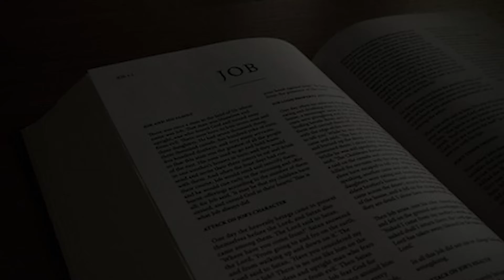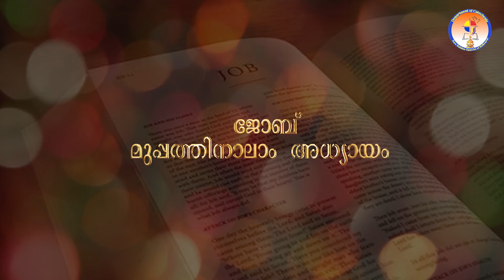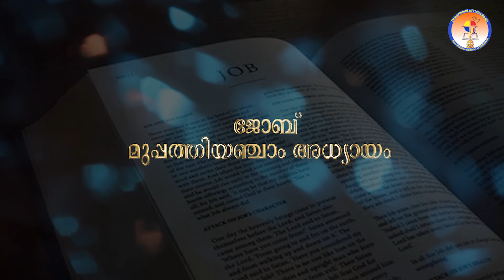Job 33-36| Audio POC Bible| Bible@365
Bible@365
Audio Malayalam POC Bible
job33-36